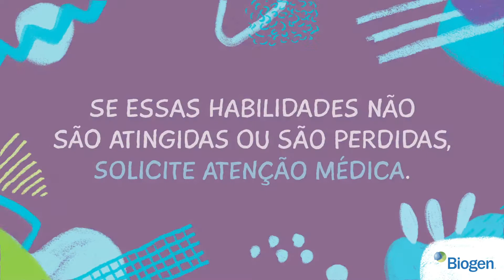O raro também pode acontecer – Marco motor de rolar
Vamos acompanhar os marcos motores de nossas crianças? Saiba mais sobre o marco rolar!